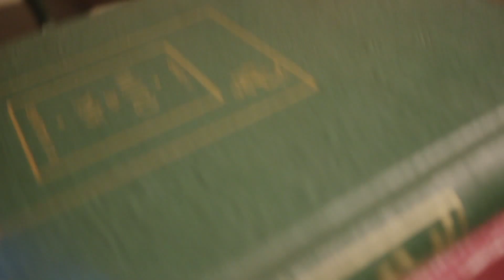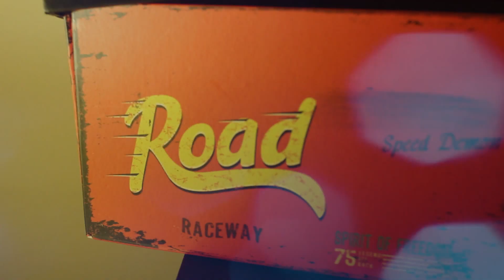En Sevdiğim Süper Kahraman: Eylül